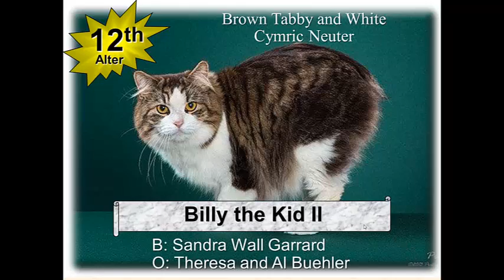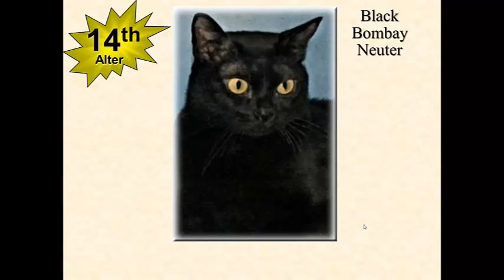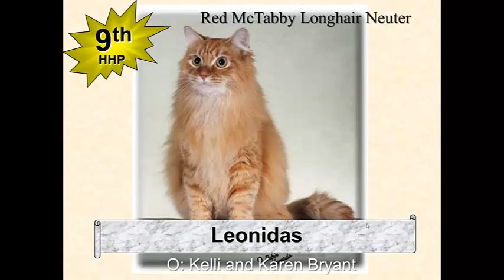ACFA Top 20 Alters and HHPs for Show Year 2013-2014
The cats and kittens in this video accumulated the highest scores in the Alter and Household Pet categories in the American Cat Fanciers Association during the show year that began May 1, 2013, and ended April 30, 2014. The alters are purebred cats that have been spayed or neutered and are over 8 months old. The household pets are 4 months old and older, and for one reason or another they can't compete in the purebred classes. Household pets that are more than 8 months old are spayed or neutered.